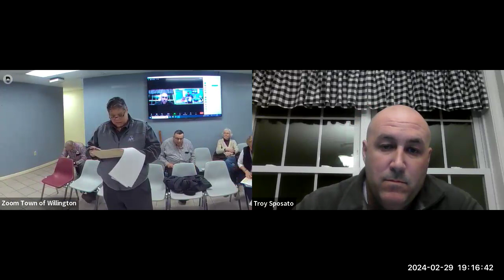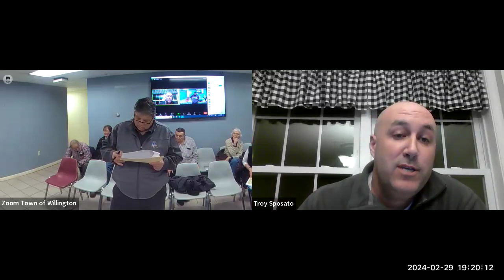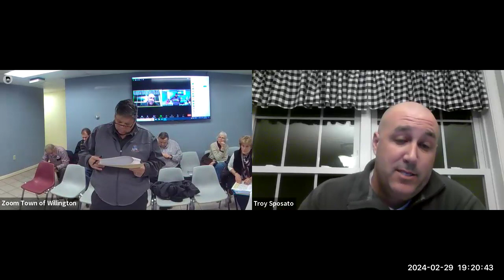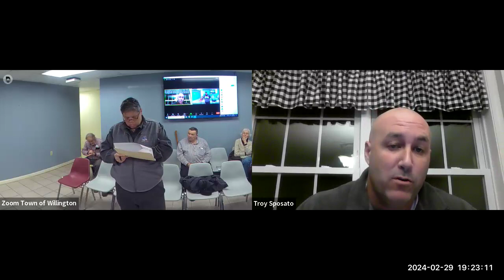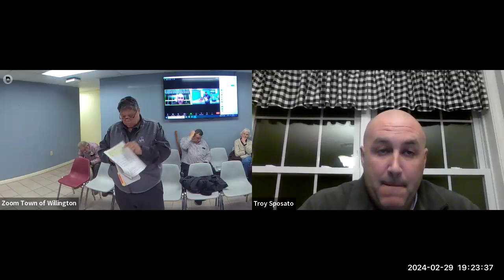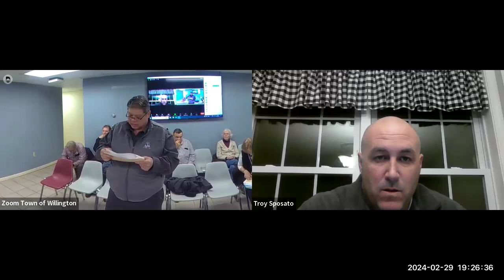Town of Willington BOF Meeting 2-29-2024